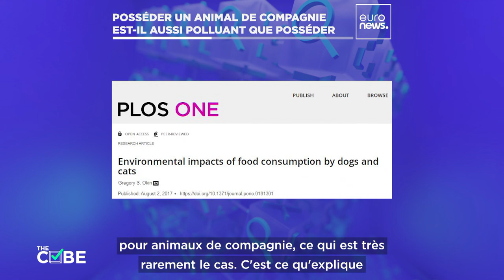Le meilleur ami de l'homme est-il l'ennemi de la planète ?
Un débat persiste sur la question de savoir si le fait de posséder un animal de compagnie est aussi polluant que le fait de posséder une voiture.